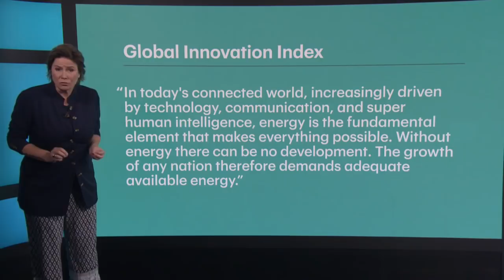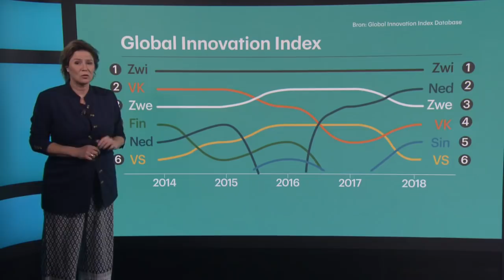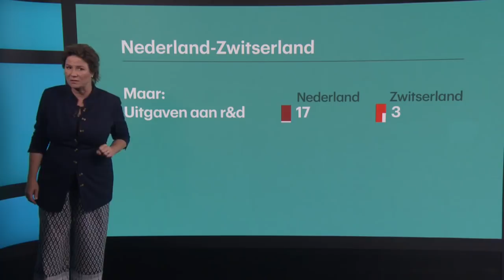Switzerland first, The Netherlands second - RTL Z NIEUWS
We zijn knettergoed bezig met zijn allen! Alleen Zwitserland is beter dan wij. Nederland is tweede op de “Global Innovation Index". We scoren goed op het punt onderwijs. Ook de belastingdienst en de digitiale overheid scoren prima.